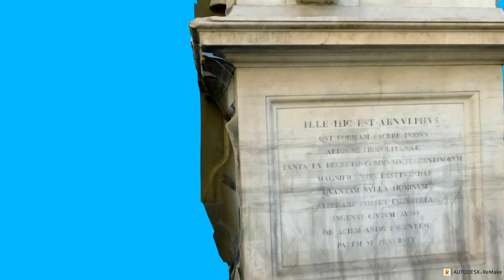Florence Statue-ReMake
Statue found in Florence, Italy, recreated in 3D by taking many photos with different angles and utilizing ReMake.

Property of Matthew Doe and Alfred State Architecture.